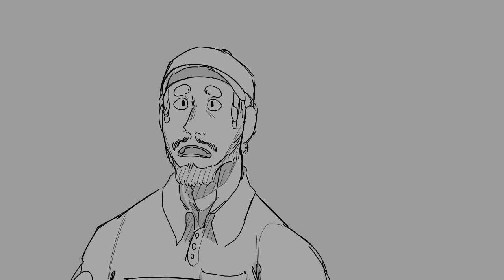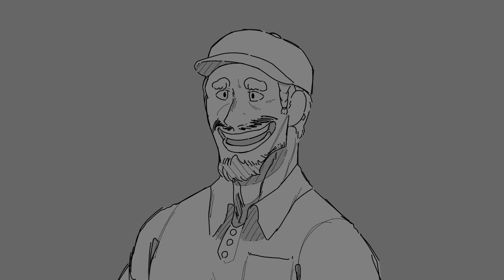short fan animation ✍️ (FlipaClip) CoryxKenshin Night Delivery 📦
To be honest, I’m not good at English😭